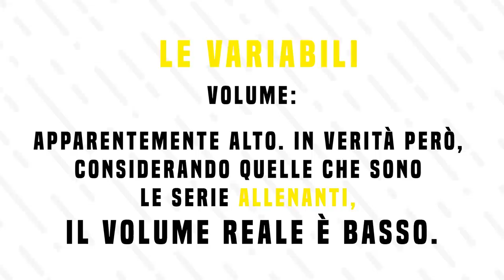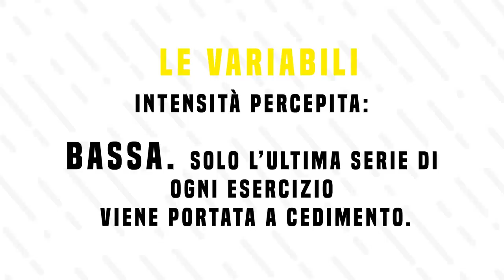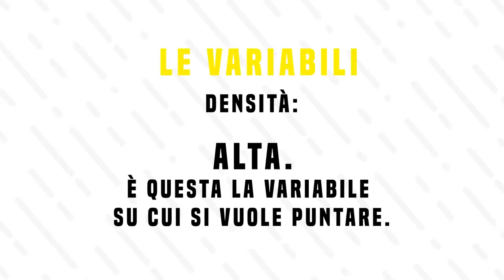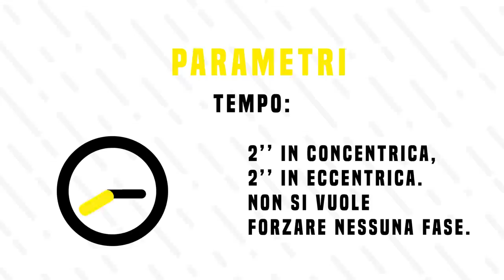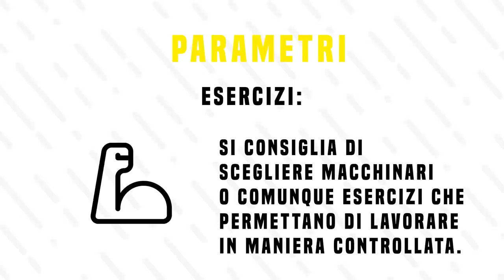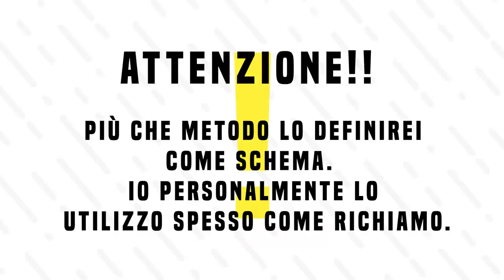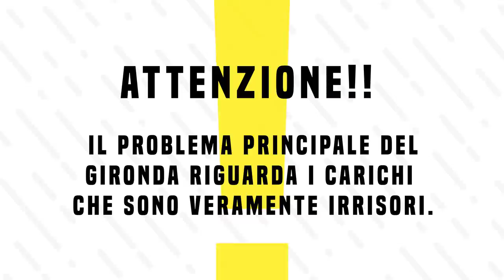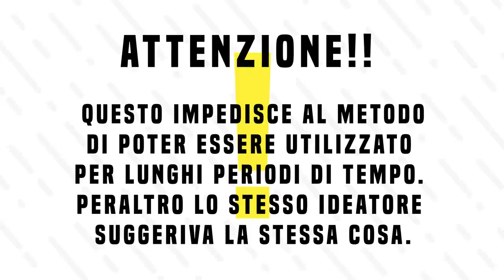Il Metodo Gironda | Ecco come funziona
Cos'è il metodo GIronda? Come funziona? Soprattutto, come posso inserirlo nel mio piano di allenamento? In questo episodio tutto spiegato!

LINK UTILI

Come contattarci?!

-rhinocoaching.it-